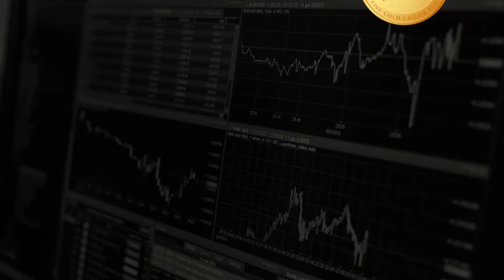Millionaire in 7 years | Top 5 things I did / Investing / Early Retirement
1. Saving take home pay
  You must save as much take home pay as possible.  If you do not save, how can you grow your money?   Saving in a 401k although I support this, it is not enough.   It is best to have multiple buckets that you can draw from when you retire.  401k's are not accessible before a certain age unless you convert to a Roth IRA, hold for 5 years and then withdraw. Converting to a Roth should be done at a lower "earned" income level if possible.  You need to save 60-70% if possible of your take home pay.  If you are in a lower paying job (like most Americans), save as much as possible but look at reducing your expenses.   Two income families can benefit by sharing common expenses which should make saving take home pay much easier.

2. Invest
   Investing is crucial to financial independence.  If you do not invest, your money will lose value over time due to inflation.  You may as well throw your money down the toilet.   Bank accounts only pay less than a fraction of a percent.   You need to invest into stocks, real-estate, or other sound investments.   If you are looking for a place to get started, I suggest index funds like VTI and VOO.

3. Live frugal or minimalistic (within your means)
  If you are living pay check to pay check, you seriously need to reduce your expenses and/or debt.  If you make a million dollars but spend a million dollars, you would be unable to save and invest.  Reducing the things around your house and reducing unnecessary expenses will help free your mind and soul.

4. Delay gratification
   Delaying gratification is important as wants for most people outweigh their ability to afford those items.   Put off as long as possible that BMW that you had your eye on.  Drive your vehicle an extra 5+ years.  Once you work so hard to save up the money by investing and having passive income from your investments, you will likely not want that new BMW any more.

5. Last but not least, Invest in yourself
  You are your biggest asset.  You have the means necessary to  achieve whatever you desire.  If you want to become ultra successful and rich, you can do that.  It takes hard work, dedication, and determination, however, in this country IT IS POSSIBLE.  Just believe in yourself.   Get an advanced degree or certifications in your area of expertise.  Read books, watch Youtube videos.  Surround yourself around successful people, watch and learn.

We all deserve to be successful, it won't be easy, but it is achievable if you want it.

If you have any questions or comments, let me know.